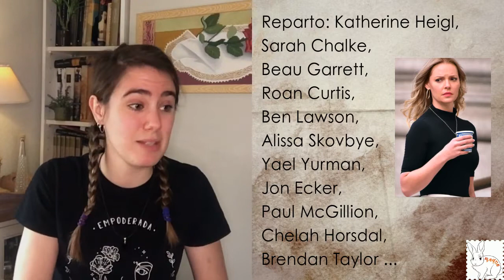Firefly Lane (Temporada 1º) // Review Sin spoiler + Spoilerzone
¡Hola chicos y chicas! ¡Bienvenidos a un nuevo ratito de charla!

Tenéis como siempre las dos partes. Por si queréis analizar la serie antes de ver nada (resumen, datos técnicos interesantes…) y por último comentamos entre todos la serie con spoiler incluido (capítulos preferidos, cosas que más impactan…).

Podéis ver el tráiler en el siguiente enlace si lo deseáis (dar saludos de mi parte a mi compañero):

Si queréis cotillear datos técnicos o enlaces de interés por aquí tenéis material:

Os dejo mis sugerencias para si queréis ver más cosillas y desconectar de la rutina con diferentes cosas de ocio muy interesantes:

Si os ha gustado el vídeo (tengáis o no la misma opinión) darle a me gusta para que me entere de qué temáticas queréis más contenido en el canal.

Dándole a la campanita os enteráis de los nuevos vídeos que vaya incluyendo ya que el día de subida va variando semana tras semana.

¡GRACIAS POR ESTAR AQUÍ, POR SER PARTE DE ESTA FAMILIA, POR EL RESPETO Y EL CARIÑO!

¡Portaos bien, disfrutad la vida y hasta el próximo ratito!